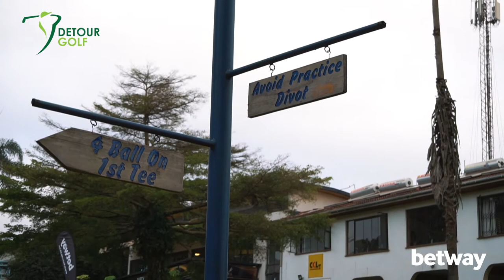Betway Detour Golf Championship Final: Season 6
The Betway Detour Golf Championship brought together 128 golfers from 20 golf courses to compete in a 5 month long Match Play Tournament that culminated in an exciting Final at Vet Lab Sports Club on the 9th of February 2019. These are some highlights from the day. Detour Golf is proud to be associated with Betway Kenya as the Title sponsor for the Final.

Song: Eveninglandland – Escape

Song: Eveninglandland - Nimbus